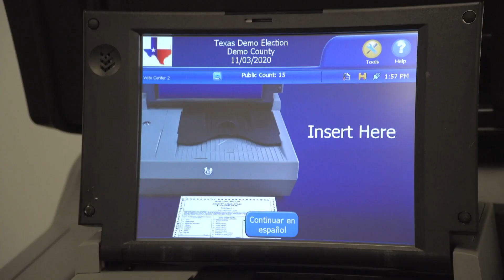New Texas election law brings changes for voters and elections officials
For voters who haven't been to polls since 2020, a new law has changed how to vote and how closely you'll be watched.